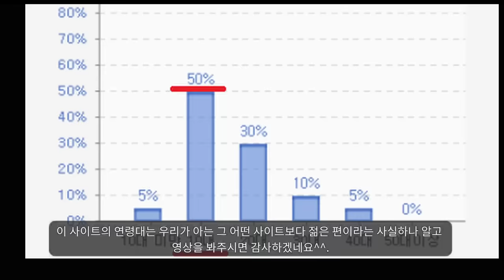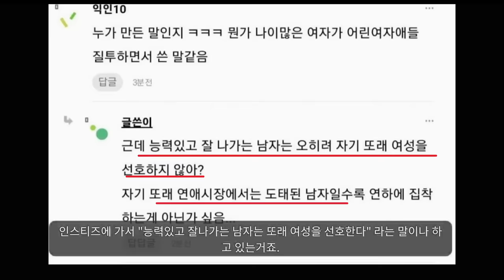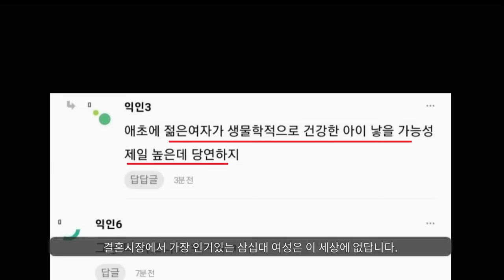냉정한 결혼시장의 현실